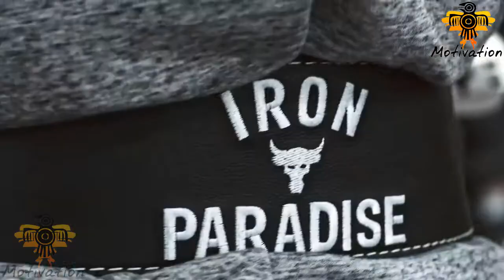-Transforming your body isn't easy -Motivation Fitness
Fitness / Bodybuilding  /  Gym \ Motivation  ...

Video Credits
credits for the athletes or footages in random order

suitability appropriateness competence adaptation propriety health wellness aptness eligibility strength readiness condition correspondence harmony advisability adequacy aptitude capability physical condition gym relevance qualification preparedness ability skill matching practice proficiency competency exercising alignment soundness drill conformity practise training adjustment medical capacity adjusting exercise  coaching correctness desirability well-being heath sufficiency validity rightness consistency welfare healthcare realization power enjoyment gymnastics accommodation fitting talent fulfilment muscle building bodybuilder weight training weightlifting muscle-building weight lifting strength training resistance training muscle training weightlifter gym rat physical culture powerlifting workout gymnasium fitness fitness room fitness centre sports hall gymnastics health club exercise room physical education boxing exercising fitness area callisthenics calisthenics boxer body building fitness club kickb xing sports center training practice coaching exercise drill phys ed box physical exercise